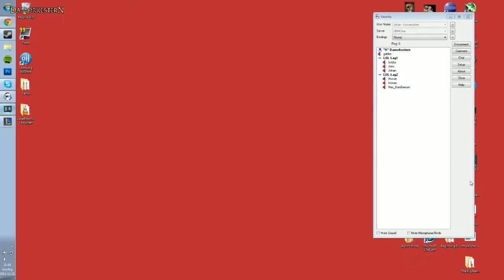League Of Legends - Custom 3v3 kossanjohan, bobby reliable, Gnuthlon vs. kniven84, Huvan & EmcHan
kossanjohan - Ahri
bobby reliable - Tristana
Gnuthlon - Alistar

VS.

kniven84 - Taric
Huvan - Maokai
EmcHan - Talon